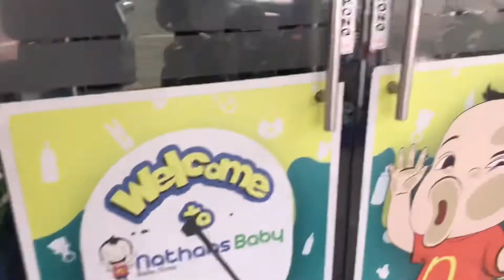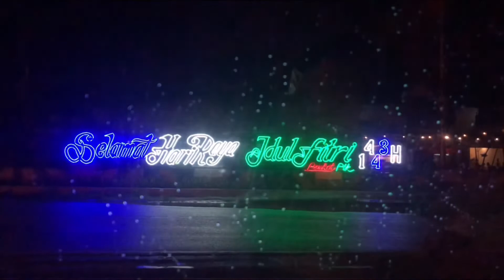Ulangtahun papi dan lanjut undangan || Mami Aldasya Channel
Hayy Assalammualaikum.

💕Mampir di instagram aku yah 💕

💕 barang yg aku pakai barang kali kalian  butuh kan 💕
- Binder yg aku pakai 👇👇
- dompet pintarnya cari d shoppe ya . Klik aja dompet pintar .. soalnya aku pesen udah lama bangget sm kk iparku dulu 🥰🥰🙏🏻🙏🏻 jd aku ga tau linknya 🥰
- Quail Hijab :
- link kerudung Quail aku 👇👇
- Young living teh lenti :
- Link pembelian difuser Youngliving 👇👇 :